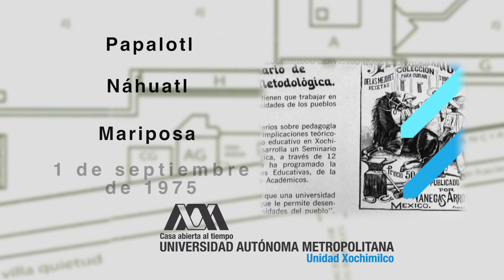¿Sabías Qué? Papalotl